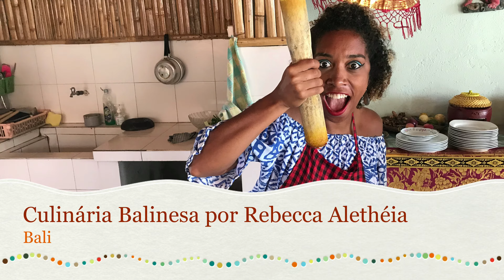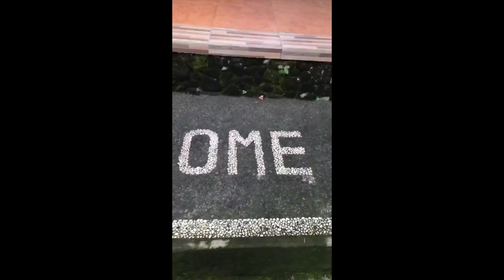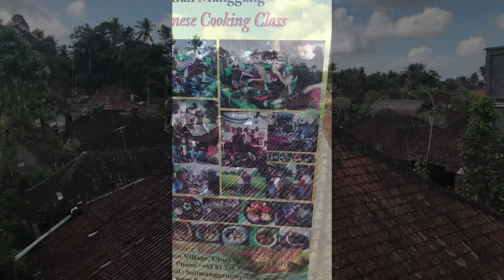Rebecca Alethéia em uma aula de culinária balinesa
No rebevaipraonde Rebecca Alethéia se desafia a aprender os segredos mágicos da deliciosa comida balinesa.

Peguem o avental e vamos todas e todos nessa aula que foi pra lá de especial com o Master Chef Made Latre.